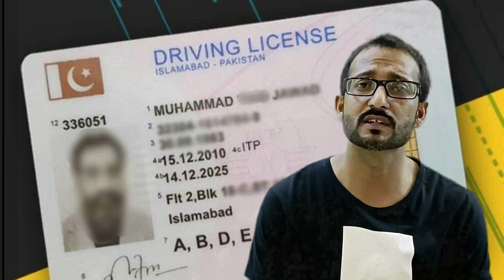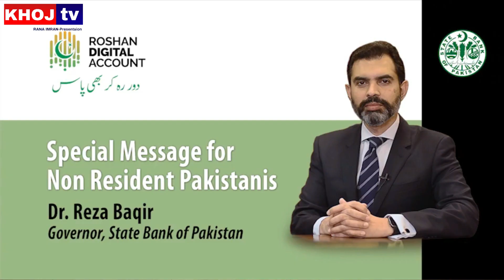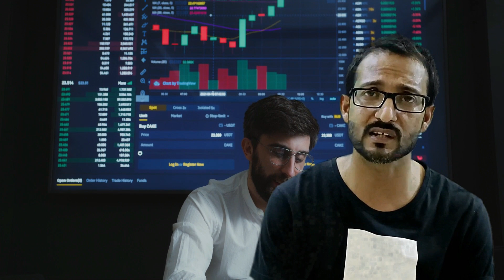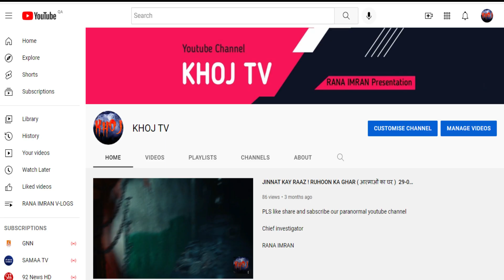KHOJ TV ! پاکستان کا قرضہ اتارنے کا آسان طریقہ